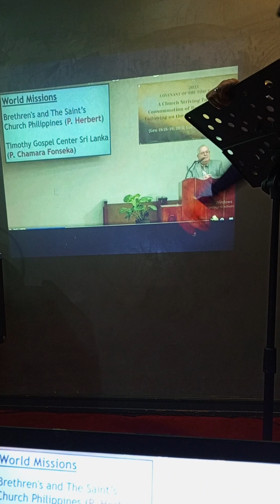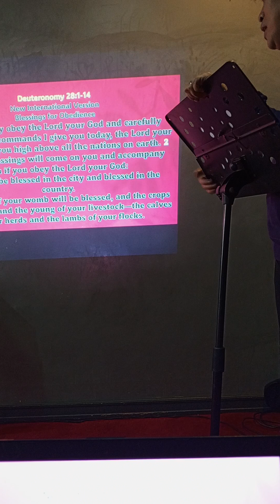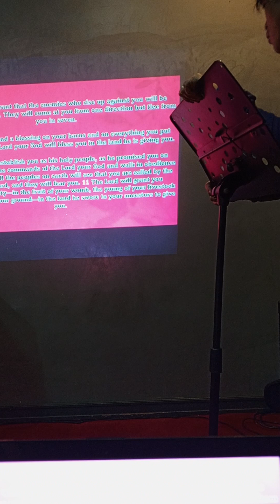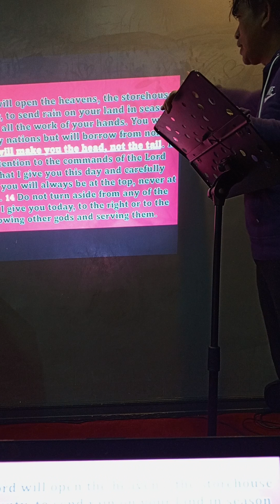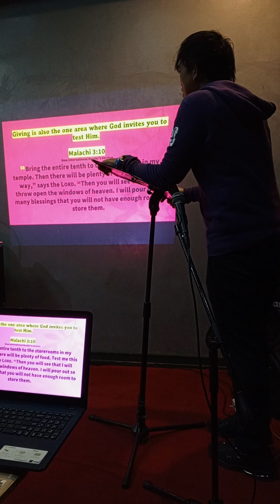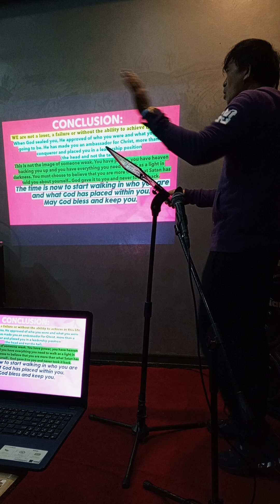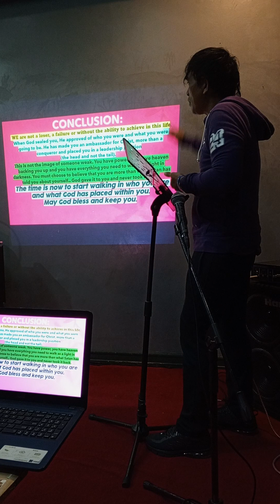God bless us all!